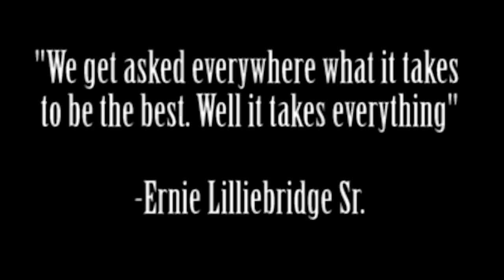Team Lilliebridge: The Training Series Trailer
Team Lilliebridge is composed of numerous lifters of all ages and sizes. This video highlights and previews only a few of the men who train locally out of Aurora IL. Expect this and much more from others and the "Team Lilliebridge Ladies" as well!

Surge To New Levels

Support Team Lilliebridge and Clique Nutrition - Follow!

-Team Lilliebridge @teamlilliebridge
-Clique Nutrition @cliquenutrition
-Carroll, JP @jpvikingcarroll
-Claussen, Matt @mattclaussen
-Colley, Jason @jcolley242
-Finn, Tom Huck @huckfinnbarbell
-Jursich, Jon @jonjursich
-Kallas, Tom @tomkal1
-Lilliebridge, Ernie JR @ernielilliebridgejr
-Lilliebridge, Eric @ericlilliebridge
-Lucia, Mike @mikelucia23
-Luna, Sergio @surgetonewlevels